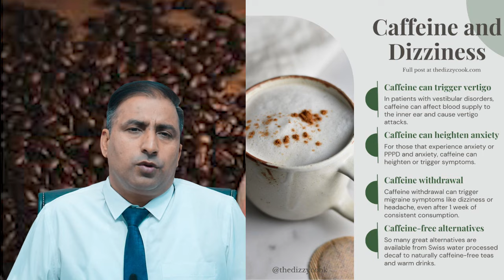COFFEE AND SEXUAL HEALTH || सेक्स से पहले! कॉफी लेने से क्या सेक्स कमजोरी कम हो सकती है? || Dr Kumar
Caffeine opens up blood vessels in
the body, which may improve blood
flow. Caffeine may also help relax
smooth muscle tissue in the penis. In
theory, that might make it easier to
get and keep an erection. A 2015
study looked at the connection
between caffeine and ED in more than